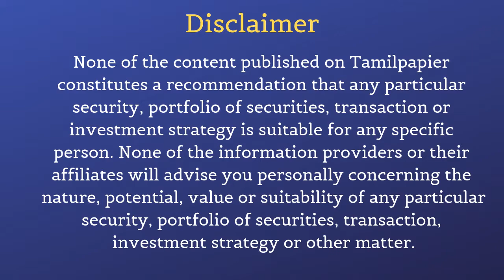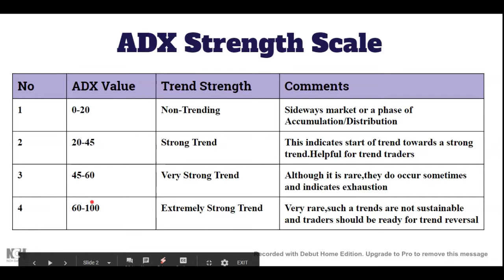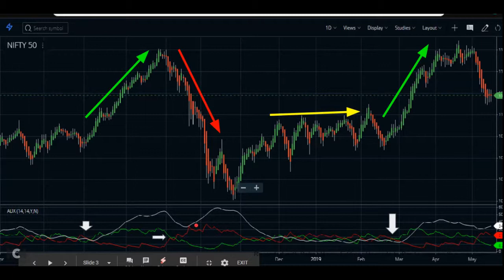ADX INDICATOR || THE TREND STRENGTH INDICATOR || Tamil || Tamil Papier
ADX (Average Directional Index)